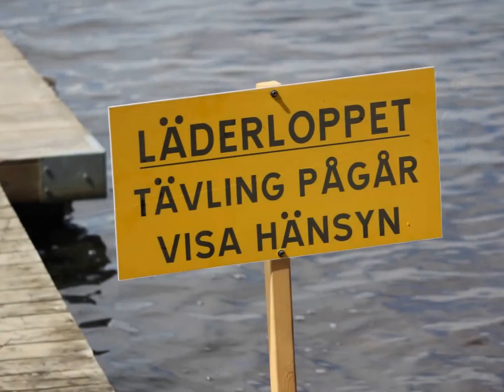Preparing for Läderloppet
Läderloppet 2015 Teaser

Läderloppet is a race for two-person teams.
Start and goal in Tärnsjö .
Cycling 13 km, canoeing 2 km, running 12 km